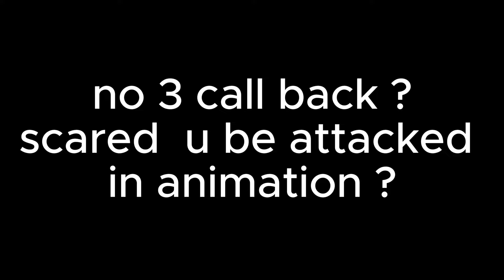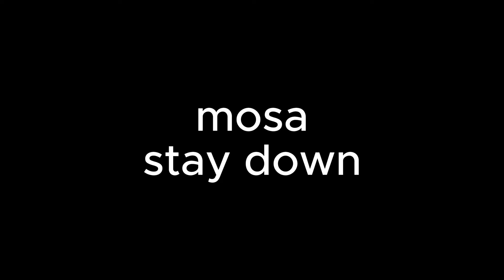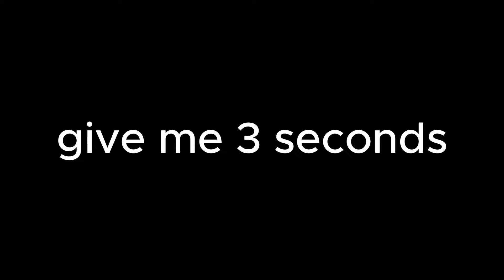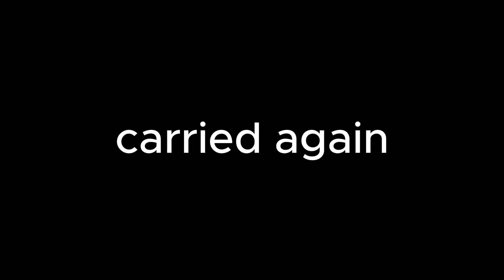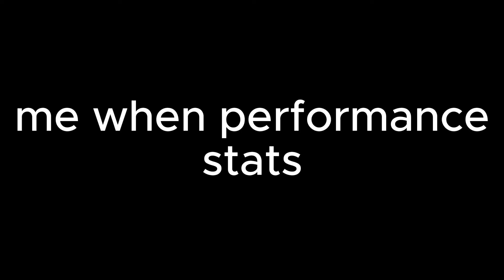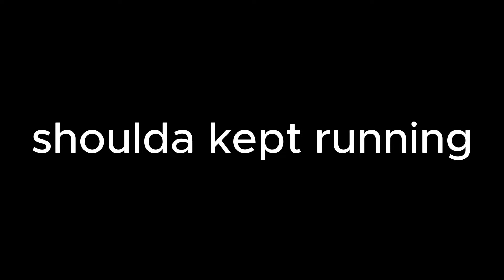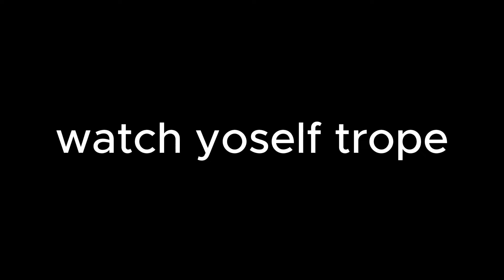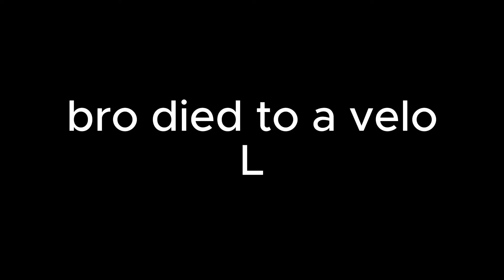Most Average Aquatic Paleophis Experience | Beasts of Bermuda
The sea snake from beastsofbermuda exists and so i did a thing with it. i wish i had all my clips ngl

dinosaur fynnt